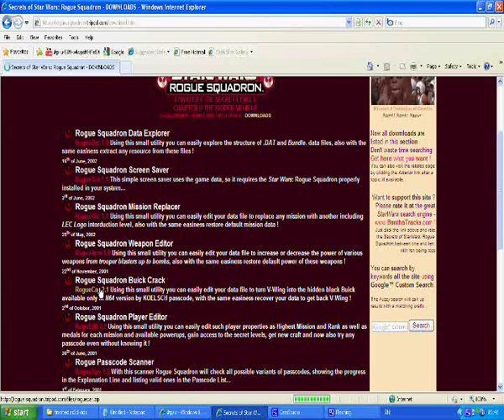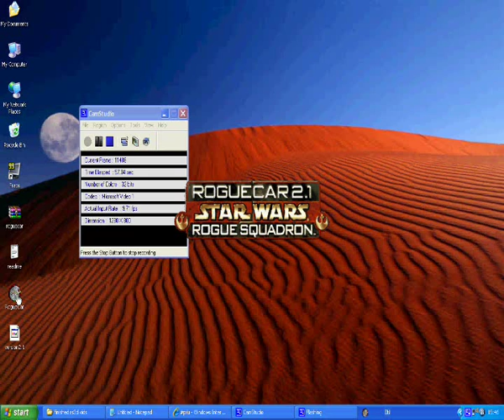How To Get The N64 Car On Rogue Sqadron For The PC (Rogue Car Walkthrough)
This Video Shows How To Get The Car From The N64 Star Wars Rogue Squadron 3D On The PC Using A Very Simple To Use Tool Which You Can Download This Replaces The Vwing With The Buick.